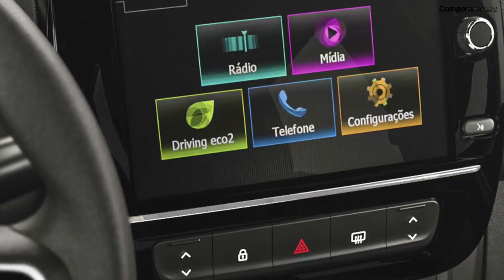¡LLEGO! VERSIONES Y PRECIOS, NUEVO RENAULT KWID 2023. MÁS SEGURO. COL👍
VERSIONES:
- KWID ZEN                                       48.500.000 COP,         12.850 USD.
- KWID INTENS                                 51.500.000 COP,         13.640 USD.
- KWID ICONIC                                  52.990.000 COP,         14.040 USD.
- KWID OUTSIDER                             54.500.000 COP,         14.040 USD.